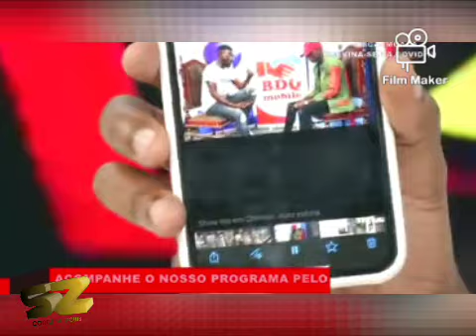ROUPAS DE DYGO-BOY PODEM SER PIRAT∆S, SAIBA OS MOTIVOS, ASSISTA AGORA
Divulgá o seu produto aqui: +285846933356/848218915.

Conteúdo relacionado: fred jossias show,fred jossias show 2019,fred jossias show online,fred jossias show dercio,fred jossias show ziqo,fred jossias show joel williams,fred jossias show polemicas de moz,fred jossias show denny og,fred jossias show zico,fred jossias show joe williams,mr bow,mr bow 2019,mr bow 2019 download,mr bow e lizha james fred jossias show, fred jossias show 2019, fred jossias show online 2020, fred jossias show dercio, fred jossias show ziqo, fred jossias show joel williams, fred jossias show polemicas de moz, fred jossias show denny og, fred jossias show zico, fred jossias show joe williams,mr bow, mr bow 2020, mr bow 2020 download, mr bow e lizha james, mr bow 2020 mp4, mr bow 2020 vota, mr bow nita tsama na mani mp3, mr bow ft antonio marcos, mr bow filipe nyusi mp3, mr bow nitiketelile mp3 free download,liloca, liloca mp3, liloca e bawito, liloca songs mp3 download, liloca quadradinho mp3 download, liloca 2018 songs, liloca latest songs, liloca moz, liloca meu marido download, liloca nimukumile mp3 download Moçambique2020,Polémica,Joe Williams,Presioneiros,Marketing,Marketing digital,polémicas de moz,voce sabia,Ja viste,agostinho muchave,arone muchave,Já Viste?,Joe Willimas,Rolls Royce,Sonho de JOE WILLIAMS,Famosos em moz,Moz famous Moçambique2020,Polémica,Joe Williams,PresioneiroS,Marketing,Marketing digital Mistérios sobre joe Williams,Joe Williams Moz,Quem é Joe Williams,Joe WIliams já Saiu?,Profeta Joe WIlliams, iq option,iq,estrategia conservadora,estrategia,opcoes binarias,estrategia de opcoes binarias,ob,binarias,trader,forex,day trade,lucro,dolar,real,dinheiro,reais,mercado finaceiro,dinheiro em casa,corretora,olymp trade,binomo,olymp,fabrica de traders,xtreme binario,xtreme,neteller,binary,app iq option,soros,th,estrategia para iq option,ganhar dinheiro em casa,operando pelo celular,corretoras de opcoes binarias,golpe,opcoes binarias é furada.